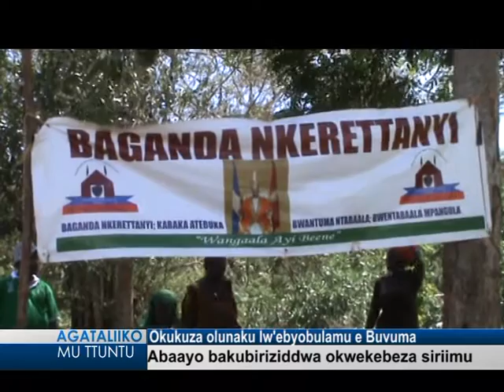Okukuza olunaku lw'ebyobulamu e Buvuma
Abaayo bakubiriziddwa okwekebeza siriimu.